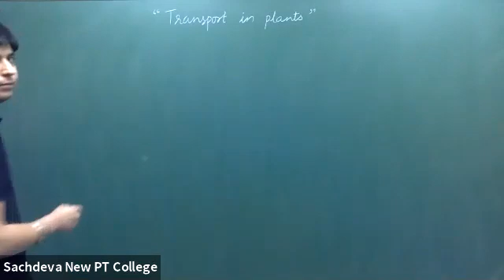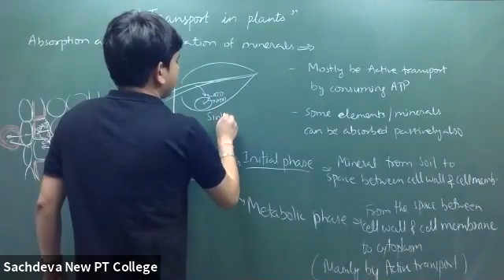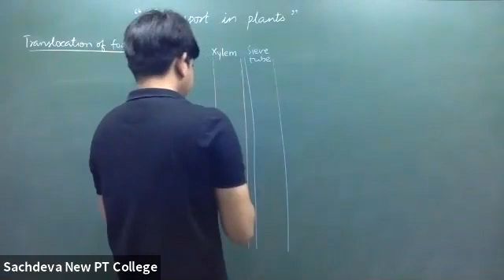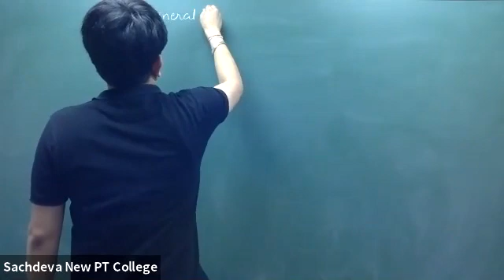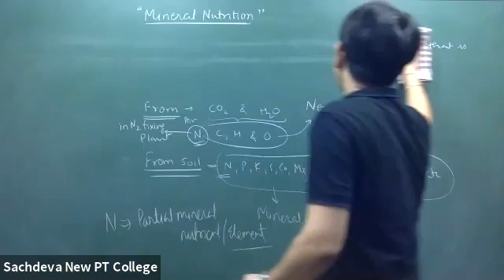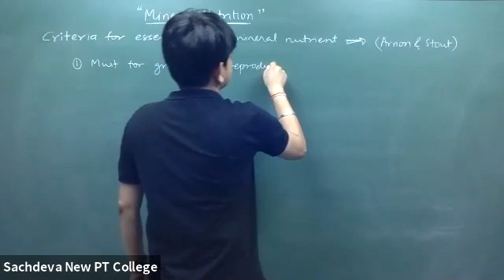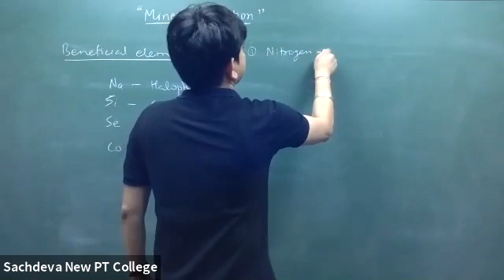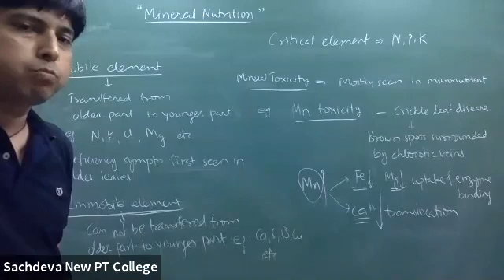Biology | Transport in Plants-4